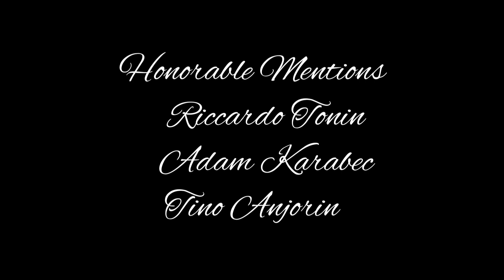Young Artists Of 2021 In Football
The most elegant young players of 2021
Featuring Charlie Patino, Pablo Gavi, James McAtee,Nico González, Andrew Moran,Naci Ünüvar, Zidane Iqbal,isak hansen-aarøen,kang-in lee and Ethan Galbraith

Track 2

Track 3

Track 4

Track 5

Chapters
0:00 - Intro
1:17 - Kang-in Lee
2:52 - Pablo Gavi
4:57 - Charlie Patino
7:31 - James McAtee
9:46 - Naci Ünüvar
12:37 - Isak hansen-aarøen
14:49 - Zidane Iqbal
17:00 - Nico González
18:38 - Ethan Galbraith
20:09 - Honorable Mentions
22:06 - Andrew Moran